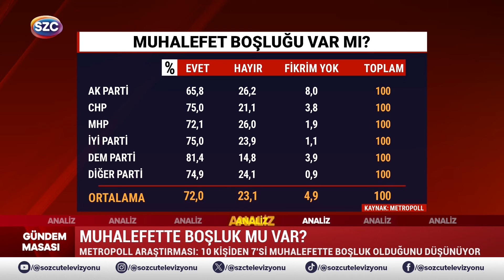Kulisler Çalkalanıyor! Altan Sancar Öyle Şeyler Anlattı ki! Bahçeli, Özgür Özel, CHP, Erdoğan!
Digiturk: 60
D-smart: 93
Turkcell TV Plus: 69
Tivibu: 69
Türksat Kablo TV: 76